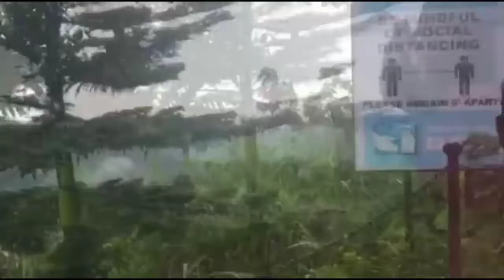📍West 35 Eco Mountain Resort Cebu Balamban | Relaxing | Stress free